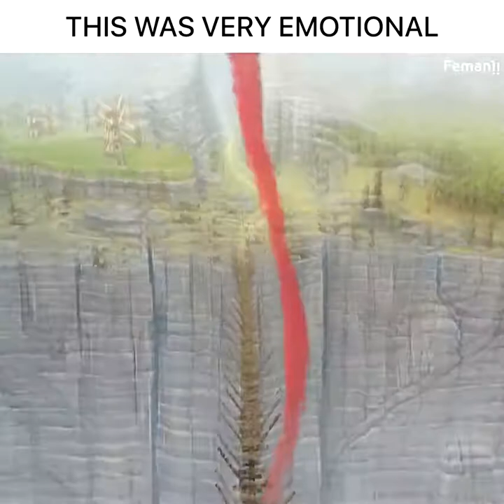It was very emotional~Best friend never give up for friendship ||new 2020 heart touching story